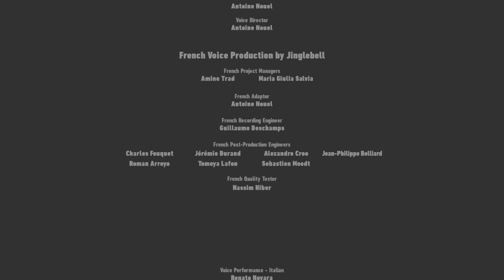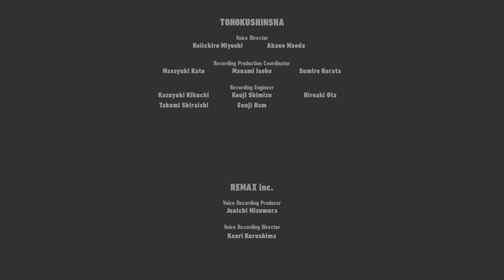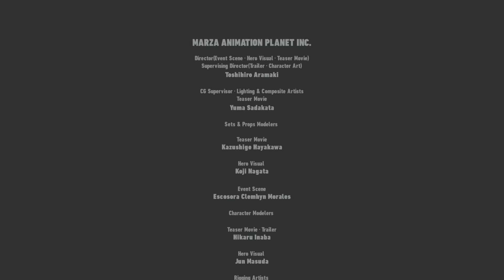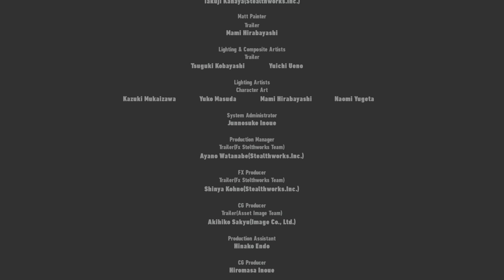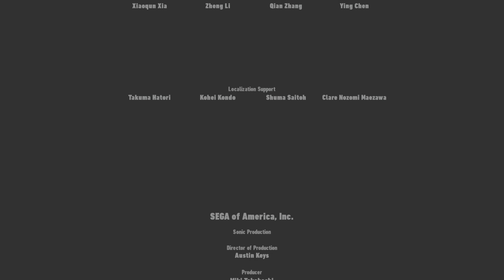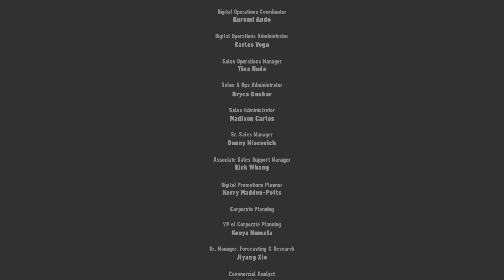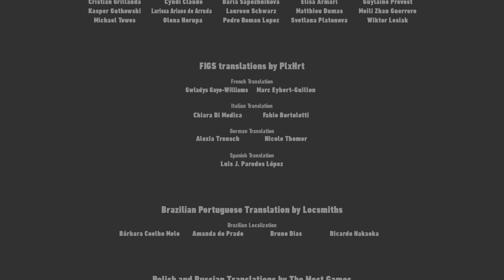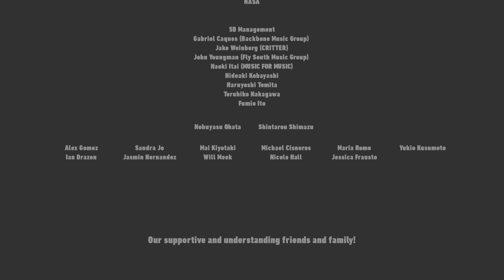Sonic Frontiers Super Sonic VS Supreme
Sonic goes Super one last time to deal with the 4th and final Titan, Supreme on Ouranos Island